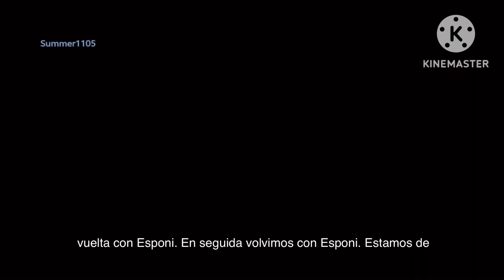Nick the los Casagrande bumpers with auto captions